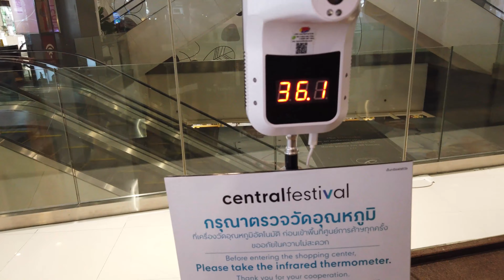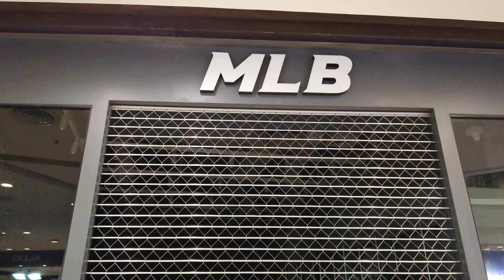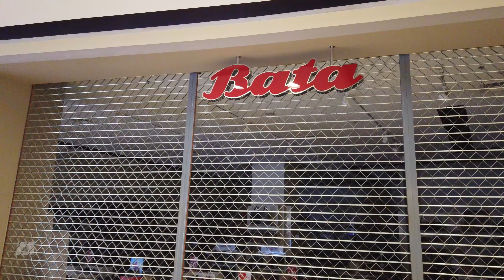Pattaya Central Festival Mall Update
I visit Central Festival mall in Pattaya, Thailand to see what the current status is.